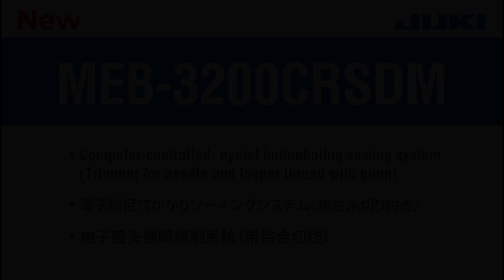JIAM2022 58 MEB 3200CRSDM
電子鳩目穴かがりソーイングシステム（総合糸切り付き）

Computer-controlled, eyelet buttonholing sewing system
 (Trimmer for needle and looper thread with gimp)

电子圆头锁眼缝制系统（带综合切线）